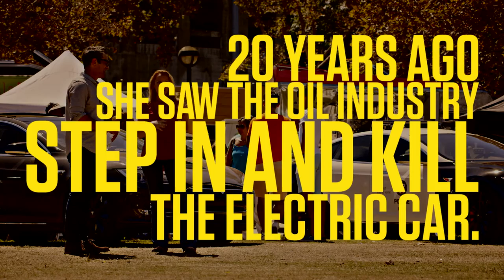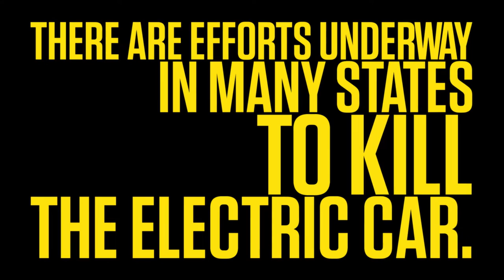'End Of The Road' with Ty Burrell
In this web-exclusive, Ty Burrell learns about the amazing advances being made in electric vehicles (EVs) and autonomous vehicles (AVs). Could these technological advances be part of the solution to climate change?